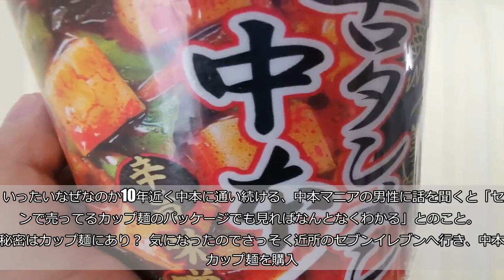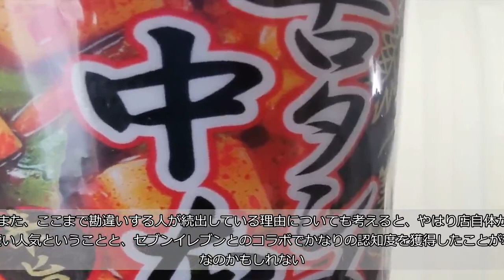人気ラーメン店・蒙古タンメン中本を「中卒」と読み違える人続出 なぜなのかマニアに聞いてみた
板橋区発祥の、セブンイレブンとのコラボでも有名な辛さが自慢の人気ラーメン店といえば『蒙古タンメン中本』だ。 中本は上板橋駅近くにある板橋本店以外にもさまざまな場所に店舗があるが、なぜか中本を「中卒」と読み違える人が続出している。    ■本当に読み違える人が続出中蒙古タンメン中本なんだこれ!!ずっと「中卒」かと思ってた笑失礼しちゃった← — Gale (@rokotarojiro16) January 13, 2019  中本のことずっと中卒って読んでた — える (@HNTB_evolved) January 13, 2019  蒙古タンメン中本の看板を見るたびに蒙古タンメン中卒って言ってた人を思い出して笑っちゃう — ☞ あ ん 。 (@_wxyz_tuv_) January 13, 2019  蒙古タンメン中本のシャツの人が歩いてて蒙古タンメン中卒って読んでしまったごめん。 — みどりのひよっこよさこい部 (@GreenPiyo) January 13, 2019  蒙古タンメン中本ずっと中卒かと思ってた — 🤱 (@oskr_girp) January 9, 2019   さすがにネタだろうと思いきや、Twitterでの反応を見てみると本当に中卒と勘違いしている人が多数見受けられた。 いったいなぜなのか10年近く中本に通い続ける、中本マニアの男性に話を聞くと「セブンで売ってるカップ麺のパッケージでも見ればなんとなくわかる」とのこと。     ■秘密はカップ麺にあり？  気になったのでさっそく近所のセブンイレブンへ行き、中本のカップ麺を購入。書かれている店名を見てみると…  確かに「本」という字がかなり崩されて書かれており「卒」に見えなくもない。というか、本と卒の中間ぐらいのレベルのため、コレなら勘違いする人が増えても仕方ないと感じるほど。  ■文字が崩れていることと絶大な人気度が理由か 中本を中卒に勘違いする人が続出する理由については、たとえば中卒っぽいラーメン店など店の作りの問題ではなく、ただ単に看板やコラボ商品に書かれている店名の本が卒に見えるだけの可能性が高そうだ。 また、ここまで勘違いする人が続出している理由についても考えると、やはり店自体が物凄い人気ということと、セブンイレブンとのコラボでかなりの認知度を獲得したことが理由なのかもしれない。 ・合わせて読みたい→『君の名は。』北米版主題歌は「Zenzenzense」！「禅の歌？」の声も （取材・文／しらべぇ編集部・雨間 ゆうすけ）